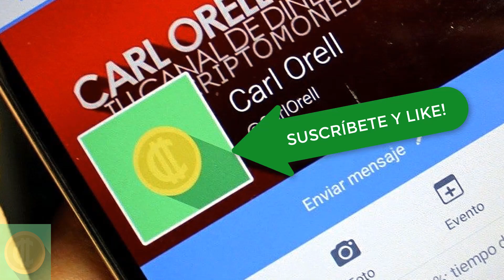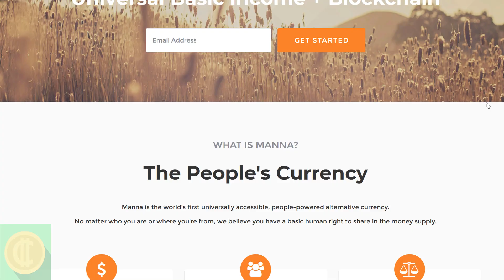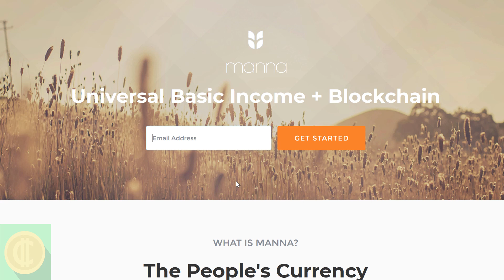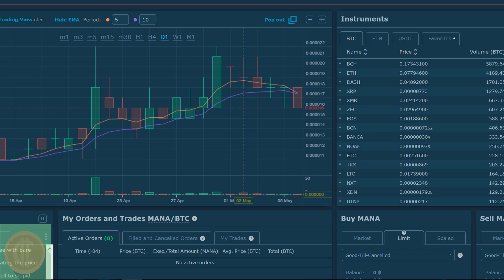MANNA - Obten dinero GRATIS semanalmente! Ingreso pasivo de por vida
NO ES HITBTC fue una confusion que tuve, gracias a los usuarios por reportar.